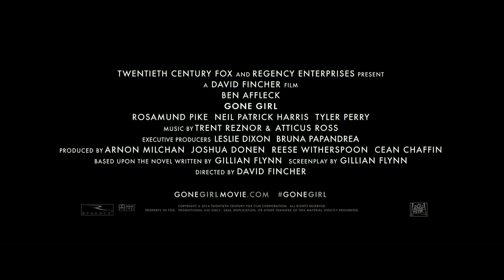Gone Girl - Official Trailer 2 with Arabic and French Subtitles - 20th Century FOX HD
Directed by David Fincher and based upon the global bestseller by Gillian Flynn, GONE GIRL unearths the secrets at the heart of a modern marriage. On the occasion of his fifth wedding anniversary, Nick Dunne (Ben Affleck) reports that his beautiful wife, Amy (Rosamund Pike), has gone missing. Under pressure from the police and a growing media frenzy, Nick's portrait of a blissful union begins to crumble. Soon his lies, deceits and strange behavior has everyone asking the same dark question: Did Nick Dunne kill his wife?

In Cinemas October 2nd, 2014